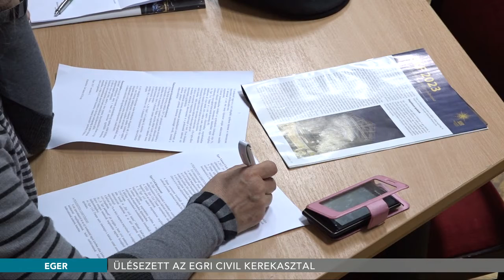Ülésezett az Egri Civil Kerekasztal - 2017.11.09.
Eger esélyegyenlőségi koncepciójának felülvizsgálatáról, az Európa Kulturális Fővárosa pályázatról és az Egri Civil Kerekasztal hálózati együttműködésének tapasztalatairól számoltak be a civilek, legutóbbi ülésükön. Az Egri Civil Házban rendezett gyűlést Badacsonyiné Bohus Gabriella soros elnök vezette.